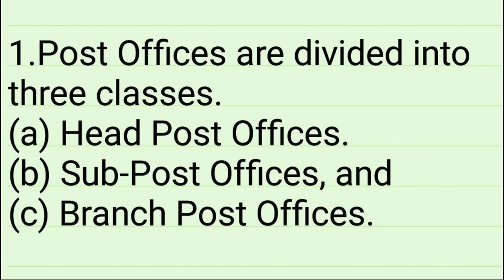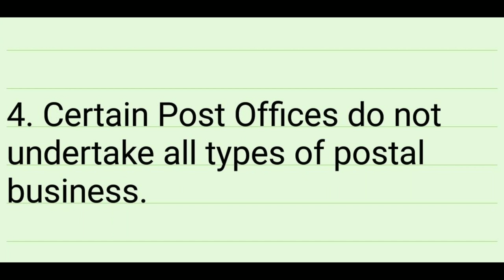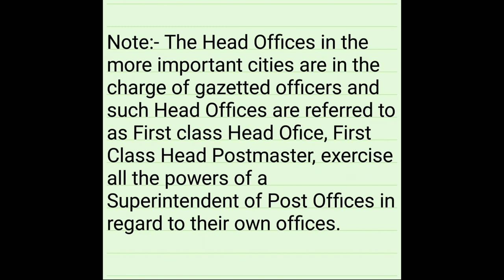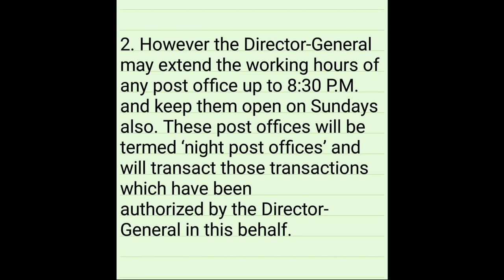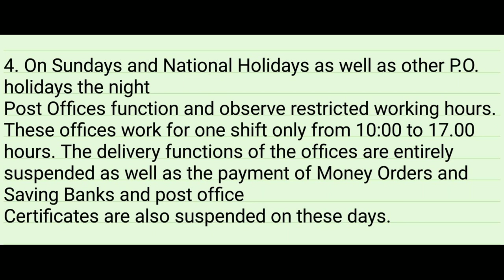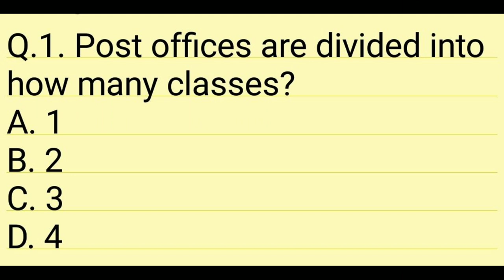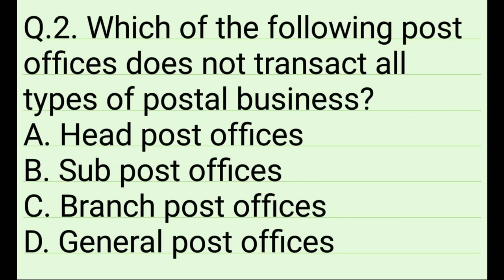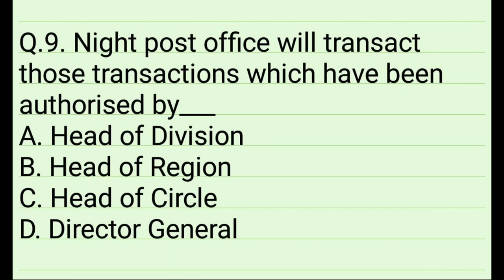GDS TO MTS CLASS 4